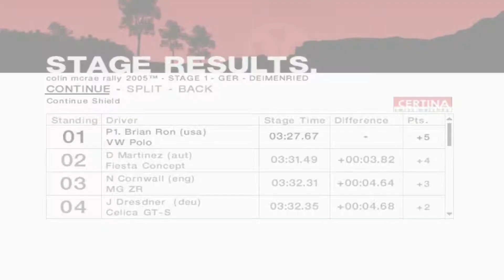Colin McRae Rally 2005 in 2021, 2 WD Gold Series, ST1, Germany, Replay, Volkswagen Polo Super 1600,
. Colin McRae Rally 2005 is a racing video game developed and published by Codemasters. It is the fifth game in the Colin McRae Rally series.

As with previous games in the series, Colin McRae Rally 2005 is presented as a realistic rally simulation, with players participating in rallies consisting of 70 stages spread over nine countries. There are over 30 cars available. There is also a revised graphics and damage engine that enables paint scratches on the car, and a new 'career' mode where the player starts out in the lower club leagues and works their way up to compete with Colin McRae in his 2004 Dakar Rally Nissan Pick-Up. In 'Championship' mode the player takes the role of Colin himself competing in six rallies using any 4WD car. The game's graphic engine allows for more realistic damage effects, like broken glass and doors falling off, and a blurred vision effect if the player comes into contact with a hard object. The damage system has similarities to the Destruction Derby one, as a damaged radiator will stall the car, and make it need to restart the engine. A slight level of customization is the ability to put your name and nationality on the window.